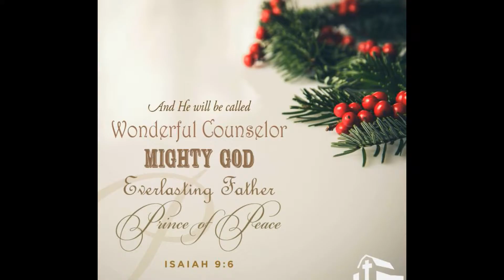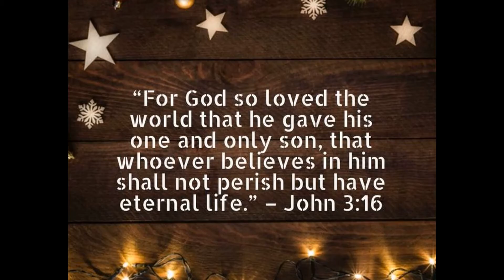Ghoshalayil Christmas Song Performance Mother Teresa Church Calgary